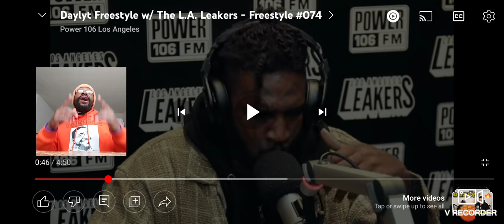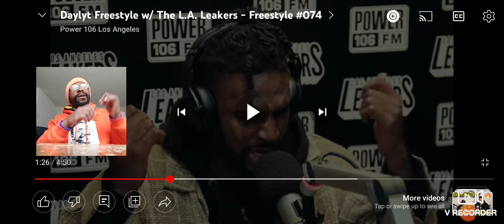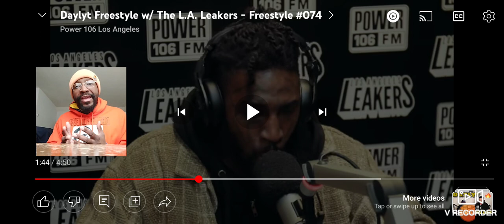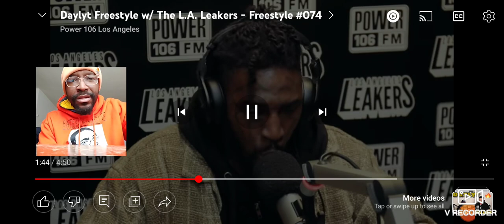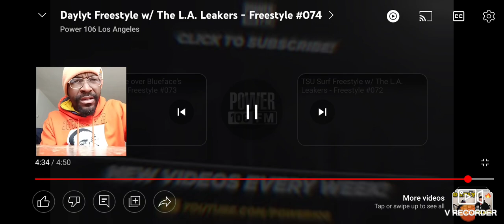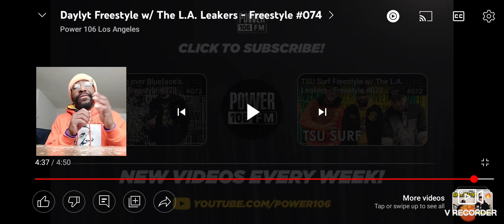Let Their Be Light. My Reaction. Daylyt - La Leakers Freestyle #074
Follow My Podcast on Spotify: Dez Experience

Shout-out to @zyairebrown2174 for requesting this one. Appreciate you.